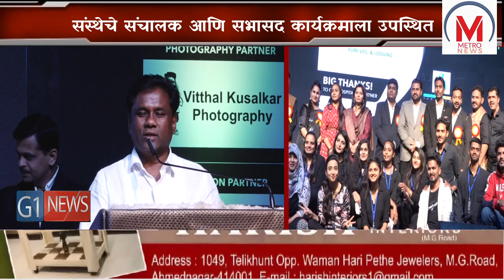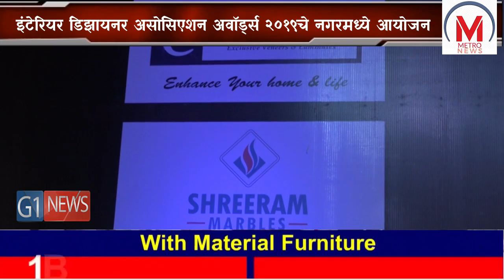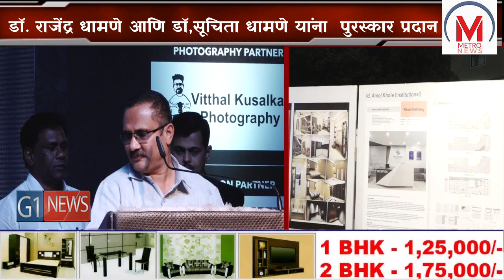इंटेरियर डिझायनर असोसिएशन अवॉर्ड्स २०१९चे नगरमध्ये आयोजन डॉ. राजेंद्र धामणे यांना पुरस्कार प्रदान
इंटेरियर डिजाईन असोसिएशन यांच्यातर्फे इंटेरियर डिझायनर असोसिएशन अवॉर्ड्स २०१९ तर्फे डॉक्टर राजेंद्र धामणे आणि डॉक्टर सुचिता धामणे यांना त्यांच्या बहुमूल्य कार्याबद्दल मानपत्र देऊन सन्मानित करण्यात आलंय . यावेळी महापौर बाबासाहेब वाकळे ,व्याख्याते गणेश शिंदे,एलिमेंट स्टुडिओचे अक्षय देसर्डा ,अरुण गावडे, यांसह  संस्थेचे संचालक आणि सभासद उपस्थित होते.

a

a